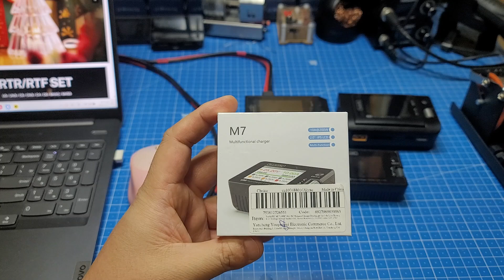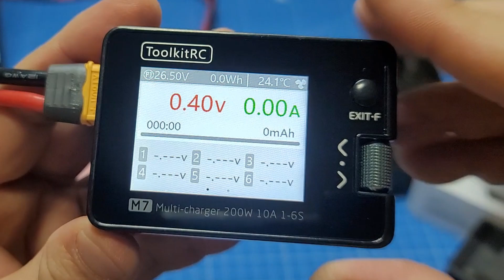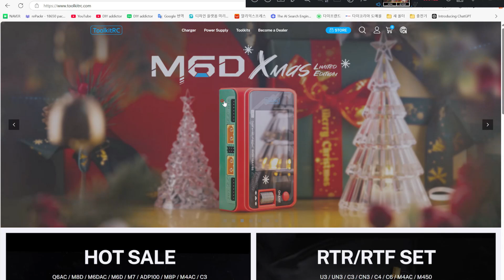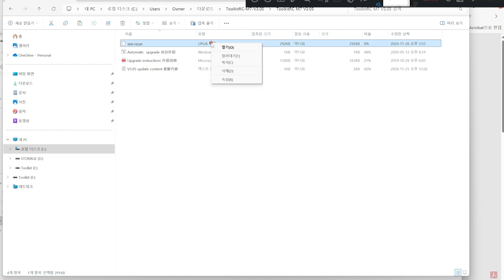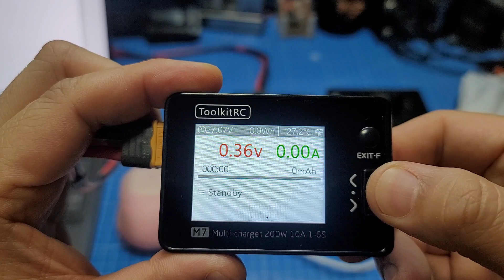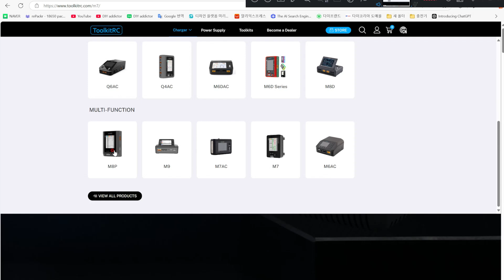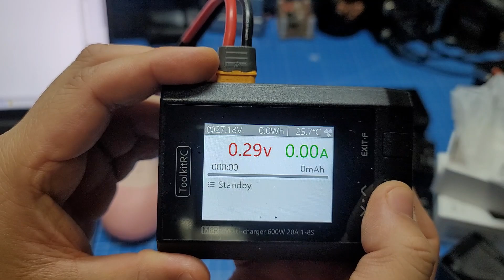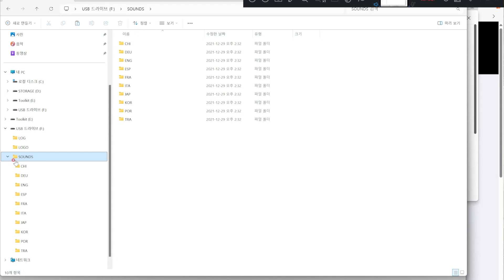ToolkitRC 충전기 펌웨어 업데이트 방법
ToolkitRC에서 판매되는 충전기들의 펌웨어 업데이트 방법을 알려 드립니다.